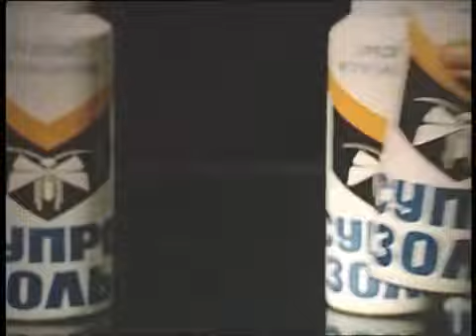Советская реклама: средство от моли Супрозоль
В Синематеке Жана Мари Бурсико есть даже такие раритеты, как советская реклама 70-х и 80-х годов. Архивные ролики из Лендокфильма и Госфильмофонда создателю Ночь Пожирателей Рекламы передали в 2010 году, а в 2011 они уже вошли в программу "Ночи".